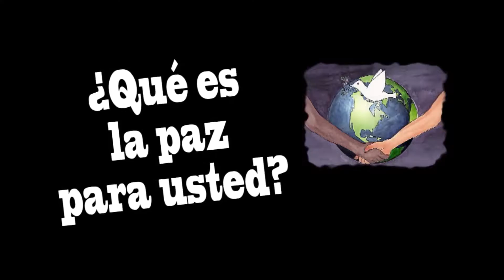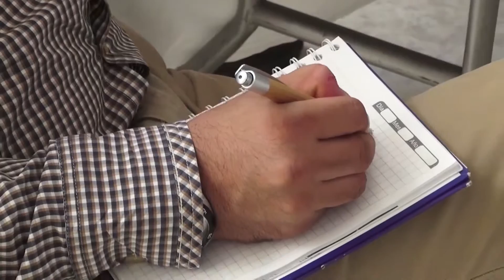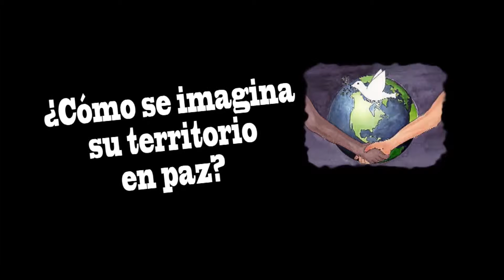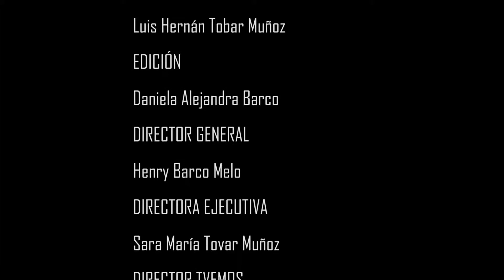Generacion Alternativa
La paz...